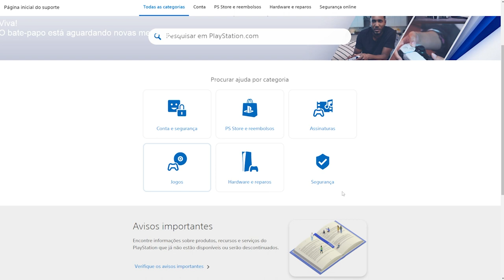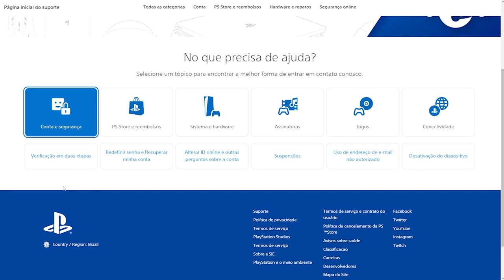HECKEARAM MINHA CONTA DA PSN E AGORA?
Fui acessar minha conta da PSN hoje e pá, verificação de duas etapas, mas eu nem ativei isso.